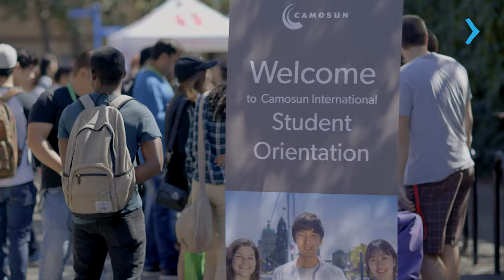TUDO SOBRE O CAMOSUN COLLEGE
A Luciana Duarte, gerente de recrutamento do Camosun College, explica todas as oportunidades que o Camosun College tem a oferecer pra você que pensa em fazer um curso superior no Canadá na cidade de Victoria!

Quer saber mais? Acesse e converse com o representante oficial do Camosun College no Brasil. Vamos ajudá-lo a dar o próximo passo em direção ao seu sonho de estudar em Calgary, no Canadá!